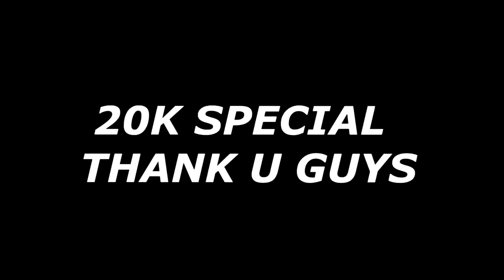NBA 2K19 20,000 SUBSCRIBER DRIBBLE MIXTAPE 🔥 | BEST ISO GOD ON NBA2K19! 💔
FOR LEGIT STACKED ACCOUNTS HIT UP MAKE SURE YOU SAY BALENCI SENT YOU!

I PROMISE WE WILL MAKE IT RESPECT MY GRIND !

WET JUMPSHOT FOR STRETCH BIG  IN REAL LIFE, PLAYGROUND IN REAL LIFE NBA2K19,MASCOT REACTION NBA2K19 HOW TO WEAR YOUR HOODIE UP NBA2K19 NBA2K19, FIRST MASCOT NBA2K19, BEST JUMPSHOT NBA2K19, BEST GREEN JUMPSHOT NBA2K19, GREEN JUMPSHOT NBA2K19, My Career, 99 overall, chris smoove, best dribble combos nba 2k19, dribble god mixtape, lsk, nba 2k17 best sharpshooter player build, nba 2k19 double rep weekend, nba 2k19 demigod glitch, nba 2k19 kobe between the legs dribble spam, best dribble sigs  in nba 2k19, nba 2k19 animation glitch, best dribble moves in nba 2k19, how to speedboost with a sharpshooter, nba 2k19 ultimate dribble tutorial, prettyboyfredo, nba 2k19 reeses tournament, nba 2k19 best dribble moves, prettyboyfredo is the king of rivet, solluminati has dirty dreads, soluminati is the king of sunset, shooteveryone is my dad, chris smoove is my grandpa, swante is my senpai, i have the best dribble moves in nba 2k19, no one can guard me, i have the best jumpshot in nba 2k19 that it will make you wet, how to get automatic greenlights in nba 2k19 mypark, prettyboyfredo exposed, Free LSK, clout machine, NBA 2K19, MyPark, Stage, Demi God Glitch, 7'3 Point Guard, Vuidz, Prettyboyfredo, Chris Smoove, Cashnastygaming, Shakedown2012,

This Year I have made videos on:

steezo the god dopeswag dopeswag video steezo video rtg beef My Career , Mypark , Stage , high rollers Best jump shot NBA 2k19 Vc glitch , Legend 5 Mascot , 99 overall , chris smoove , pro am myplayer Pewdiepie prettyboyfredo red city boi swante phantomslice Chris smoove NBA 2k16 glitch NBA 2k16 park Vc glitch after patch 5 vc glitch shakedown2012 shakedown shakedown exposed shakedownxl icyhot2kfinest nba 2k17 news
Vc glitch after patch 5 vc glitch PRETTYBOYFREDO PRETTYBOY FREDO SAVAGE SQUAD HOOPERS Ssh BEST STRETCH BIG, BEST STRETCH BIG JUMPSHOT NBA2K18FILMORA